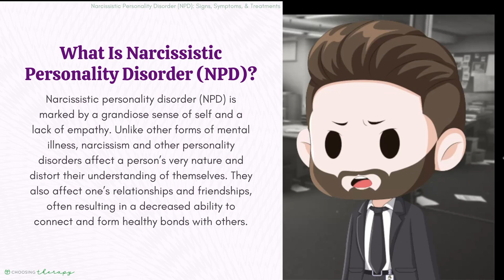Percy Wetmore: A Villain Analysis (The Green Mile)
Hello everyone, and thank you for joining me for another episode of Psycho Analysis!

In today's captivating video analysis, we delve deep into the dark depths of Stephen King's iconic character, Percy Wetmore, from the legendary novel and film adaptation, "The Green Mile."